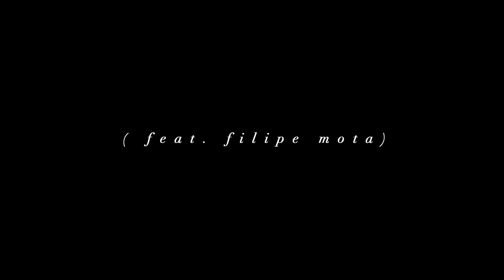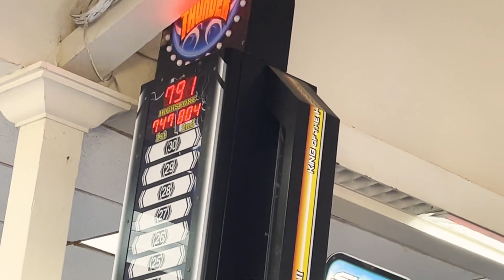Monster’s “IN PASSING”: with Filipe Mota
Catch up with fifteen-year-old Filipe Mota as he highlights his breakout year and qualified into the 2022 SLS Championship Tour. Congrats young one!